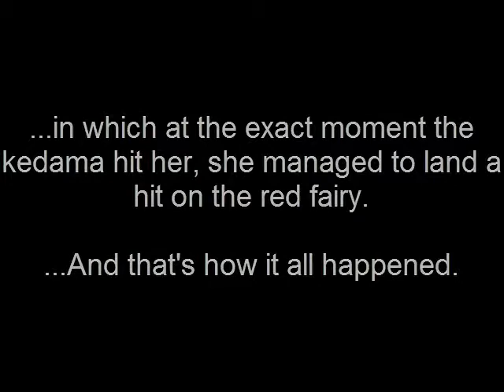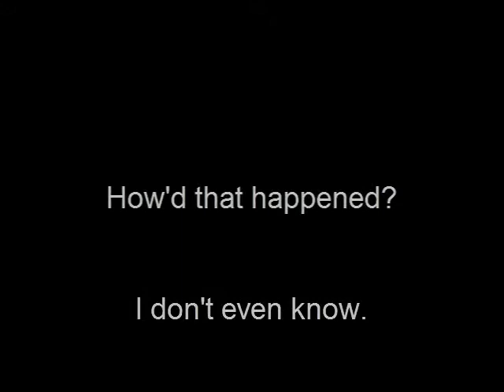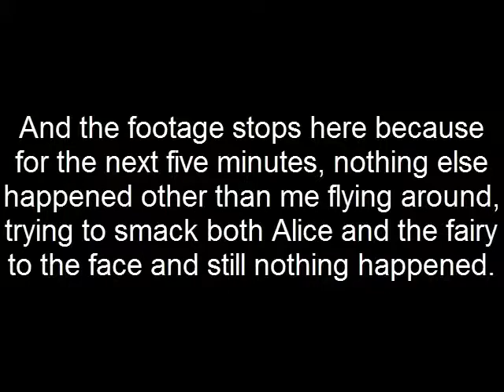So I was playing Mystical Chain when...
So I was playing Mystical Chain when suddenly...

...this glitch happened.